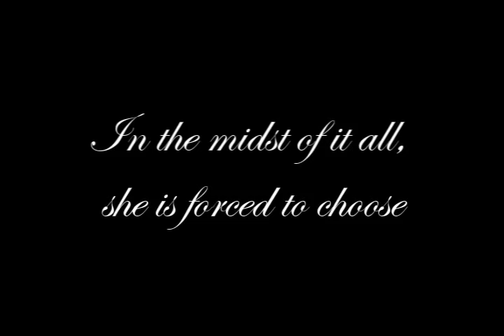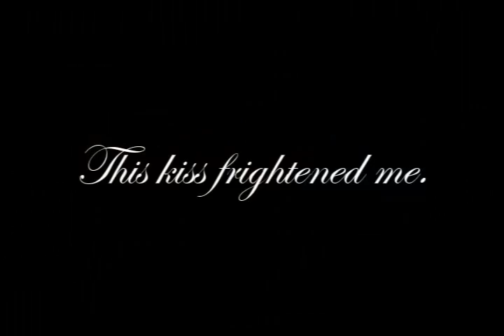Eclipse Book Trailer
Okay READ FIRST!

Guys I made this a LONG LONG time ago. BEFORE the book, Eclipse was release. So the trailer isn't correct to the book cause I made it before the book came out!